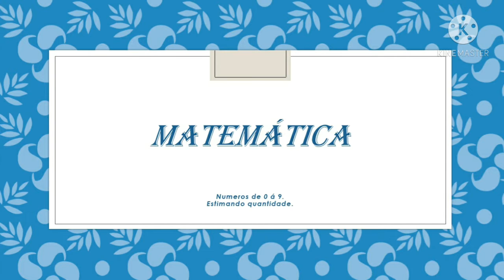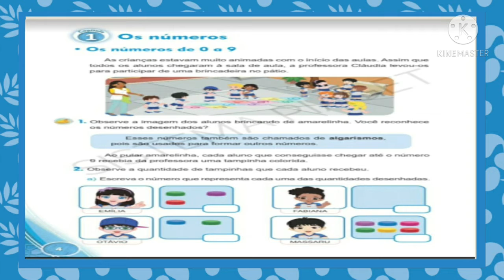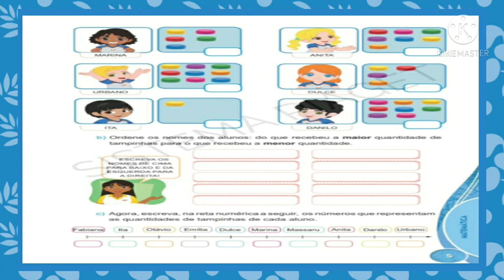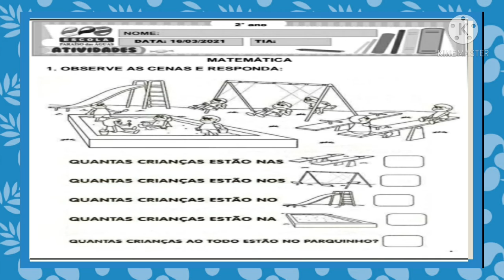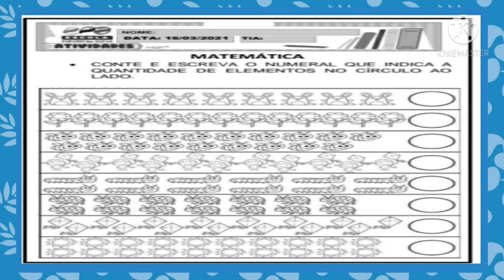2°Ano - Matemática 16/03/2021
Atividade de Matemática  - Números de 0 á 9 e Estimando quantidades.